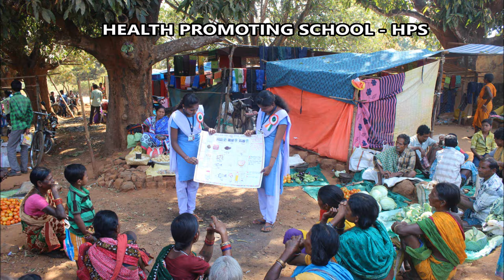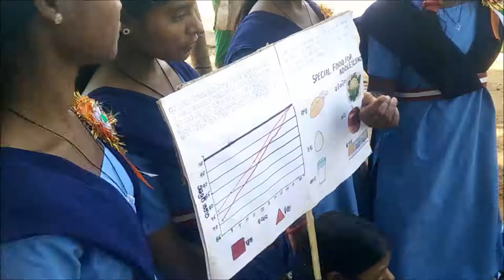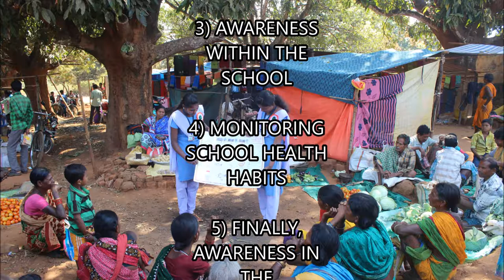Health Promoting Schools - HPS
The major health issues in the villages are related to our abysmal attitude towards water, sanitation & hygiene and our careless attitude towards the environment. Around 80% of diseases in rural areas are water borne diseases. Typhoid, diarrhea, scabies are the major diseases which not only impact the physical health of the villagers but also impact their economic status. These problems could be resolved to a certain extent with awareness and adoption of hygienic practices.

Dr. Steward Gracian is working in Gram Vikas Residential Schools for Creating and Nurturing Health Promoting Schools [HPS] as an SBI Youth For India fellow. HPS is a concept established by WHO Global School Health Initiative, where a school strives constantly to improve its own health capacity and also engages with the community to promote health. The idea is to provide basic health awareness in the schools and communities through various activities and continuous intervention.

He has participated in forming student health committees (SHCs) in Gram Vikas Shikshya Niketan, Gopalpur SSD Girls High school, Gopalpur SSD Boys High school in Th.Rampur block for health awareness programs. These students groups are working to sensitize the school students and the community people about the basic health parameters and the way to improve it through presentation arts (like slogan, posters, theatre etc…).

Objective
1. To improve the health of school personnel, families and community members; and works with community leaders to help them understand how the community contributes to or undermines health and education.
2. To prevent leading causes of death, disease, and disability, prevention of tobacco use, harmful effects of sedentary lifestyle, drugs & alcohol and eating habits.
3. To Influence health-related behaviours: knowledge, beliefs, skills, attitudes, values, support.

Activities
1. Creating and nurturing “Health Promoting Schools” by creating a school health committee.
2. Awareness campaigns about WASH [water, sanitation, and hygiene] related diseases and how to prevent them.
3. Using Performance arts (theatre, posters & slogans) to create health awareness in the school and the community.
4. Training sessions will be organized for first-aid. Health Awareness in the school and community will generate awareness about local diseases, its symptoms, preventive actions, and herbal medicines.